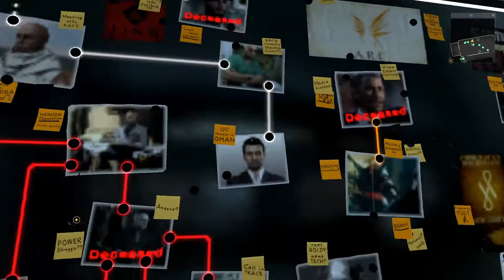Oh Character Development - #64 - Deus Ex: Mankind Divided - Blind Let's Play